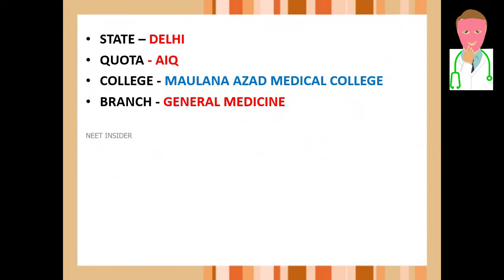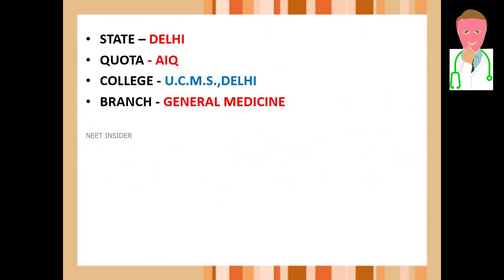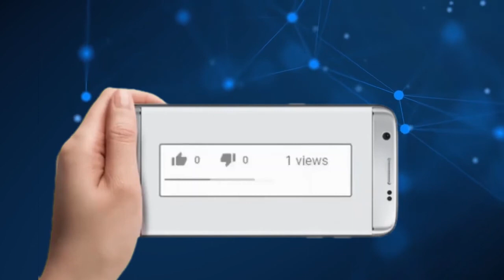GENERAL MEDICINE DELHI/neet pg 2020 rank wise seat allotment/NEET INSIDER/neet pg 2020 closing ranks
neet pg 2020 rank wise seat allotment
neet DELHI cut off 2020/ neet pg 2020/ GENERAL MEDICINE DELHI/ NEET 2020/ NEET PG/neet pg 2020 rank wise seat allotment
DELHI STATE
BRANCH GENERAL MEDICINE
WHICH WILL BE MORE USEFUL TO CHOOSE A SEAT AND COLLEGE IN DELHI